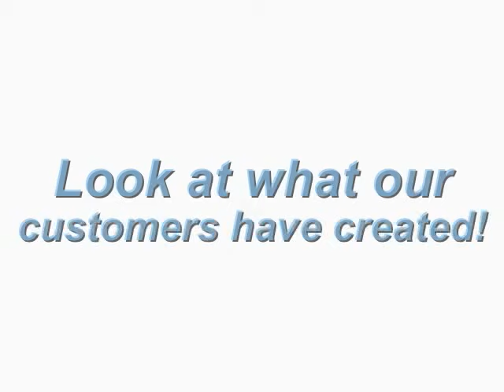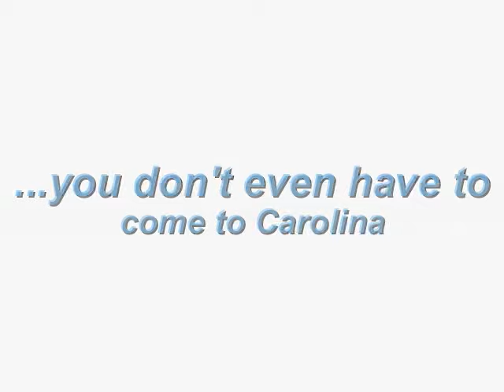Got Carolina furniture in your mind?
You don't have to come to North Carolina to have high quality furniture. It's our showroom. Order fabric swatches, choose your furniture and we will build it and ship to you for FREE!